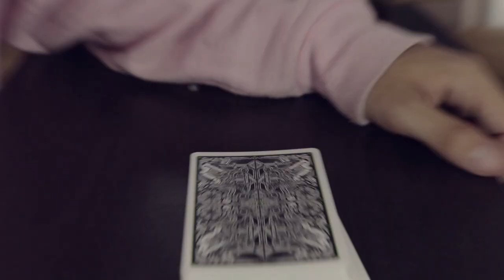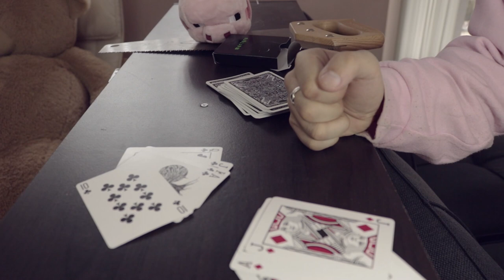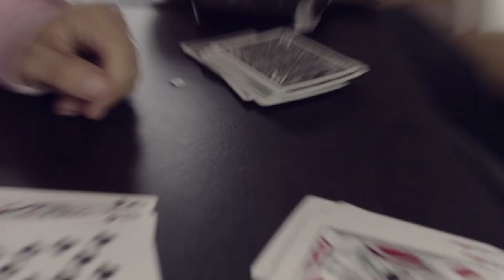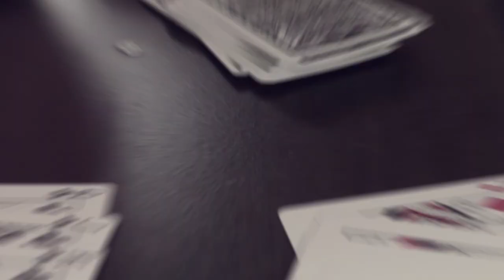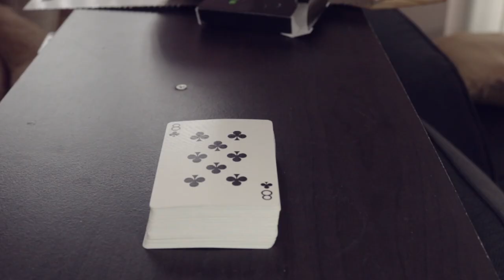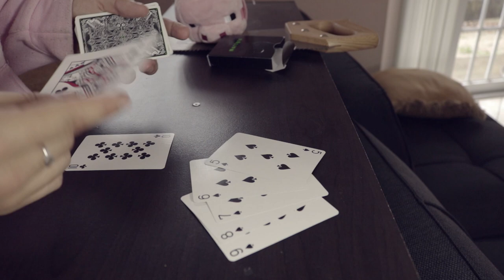They pick the cards AND YOU ALWAYS WIN! (easy tutorial)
(but not voque doe)

Stuff I Use to film :
Cameras:

ADAM ROBSON
Akram
Alban Tardif
Alejandro moran
Antonio Morgado
Antto Honkanen
Arron Appleyard
August Heegaard
Ben Scherling
Billy Hadlow
Braydon Nelson
Brian Connor
Brian Melchiorre
Charlie Phillips
Chrisp
Dempsey Sbaiz
Eddie Gable Jr
Eduard Pervakov
Eneko
Eric chavers
Ethan Lawes
Ethan Brandsma
Felipe Zylber
Gavin Wong
Hekili Thunder
IMPROVER!
Itamar Ohad
Jak Hart
James Gallagher
James Marchlinski
Jarrad Green
Jim Taone
Joakim Amundsen
JoaquÃn Almada
Joshua Jackson
Juan RÃ¬os
Julius Moroz
Juneal Oneal
Laurent GEDM
Lee Yah
Lucas Oliveira
MagicByConstance '=)
Mari Mattia
Mark Seelhammer
Martien Brouwer
Matthias Hartwig
Michael Moutzouris
Miguel Ramirez
mynawonebidness
Nicholas Ting
Paul Celestini
Peter
Quinton Yoshioka
Rich Korona
Ross Montgomery
Roydon Elliott
Ryuk
Sagit Bolat
saku77
Scott Edwards
Sebastian Kedra
Sebastian C.
senna reid
Simon Matteson
Steven Zidarich
steven murray
TS
Tai Johnson
TheMasterBlint
TradCafe
Umer Mubeen
Vernon
Virgile Andreani
Vishnia Vishnia
walnut
Will Saffran
WPHLiveTV
David
Boyer Arthur
Luka Sommerfeld
Julian Schneider
AntwaneB
MagVince
Oleg Uzunov
Miguel Hurtado
Lennart Koebe
Cale Milligan
Simon Belanger
Tim Schraepen
Robbe Vander Eeckt
Mark Ferringer
Paul W
Adrian Morales
Antonio Gomez
Jascha Blaser
Kartyatrukkok Magyarul
Brandon Smith
Khang Nguyen
Sun
Sigmafication
John "Hulk Hogan" Bishop
Martin Misun
Random
Gabriel Acevedo
Khashyar Mirsadeghi
Jan Sverre Bauge
Dan Pizza
Jason Buffer
William Dufour
TS
Larry Isley
Anthony Maurice Sanders
The Clouse
Paolo Sandrone
Davide Testa
Daniel Chestang
Jose Sarabia
Juneal Oneal
Tony Perez
Gabe Brookshire
Nixolay
Nathan Morris
Renato Leyton
Eric Orozco
Robert Miles
Robiinnn
Mitch Webb
Michael Griffin
Elias Arner
Alejandro
Steven Montgomery
Gabriel Gonzalez
Jack Van Welzen
Rusty Wallace
Preston Padgett
Andrew
Philip Pelletier
Guy Feldman
Karl Harren
MrMursu
Kendal Lawon
Brandon G
Rob Burns
Brian Skupien
Lucas szkliarski
Austin Kurtz
Anh Duy Nguyen
Trini Ochoa
Senna Reid
Robert Coulson
Oliver Zheng
Astemer Merza
Alex Burns
Christine Blommers
Jonathan Rosario
Ross Campbell
Tjarret
Geoff Shreiber
Satchel Swede
David Watson
Kirian Tallo
Jay Reynolds
Jake Payton
Nickolaus Prejido
Anthony Maurice Sanders
Balazs Kardos
Tal Weiss
Irwin Aruda
Chris Odell
Tyler C***
Francis Ignacio
Bradley Graham
Tilen Starman
Chris Pedersen
Ron Thompson
Vernon
Dominik Pietras
August Baumann
Josh Gerstenhaber
Isam Ahmad
Luke Jordan
Hugo Maillard
Tristan Woerth
Flow
Mosaab
Claudio Hermans
Stevo
Declan Ward
Nathan Melgares
Bourbonick
Dalton Parker
Ryan Mcintire
Yvan Ripoche
Jonathan Lois
Dominic Lara-Detitto
Stevo
Simon Robins
Ryan Christensen
Scot Douglas
Martijn Van Os
Brendan Clavin
Hugo Rodriguez
Barta Laszlo
Simon Robins
Rafael Montenegro
Burak Saran
Edward Tharp
Ray Gray
Pablo Sosa Martin
Dylan Mooney
Brandon Gonsalves
Cody Wright
Mitch Webb
Imaad Virani
Kelley Hill
Blayne Butler
Doc holiday
Marija Manesku
Mattieu Zhai
Brian Sandoval
Patrick DiDomenico
Damian Kozakiewicz
Gerry Mulligan
John Sobierajski
Austin Malone
Ricky
Juho Ojasalo
Amier Smith
Corey Lidman
Erwan Bueche
David Whetzel
Mason Tartamella
Burak Saran
Carlo Gavaneli
Kaleb Wilder
Nico Santo
Sa'ad Eyad
Izzat Hafiz
Alan Freeman
Joseph Riendeau
Alan Freeman
Joseph Riendeau
Izzat Hafiz
Elchus
Erol Adnam
Jacob Mescam
Andrés Anguita
Ashley Wilkin
Jireh Tay
Coletun R
Nicolas Percorari
Oscar Agustin
Prein Tomas
Alex W